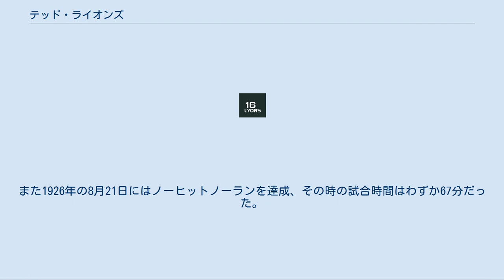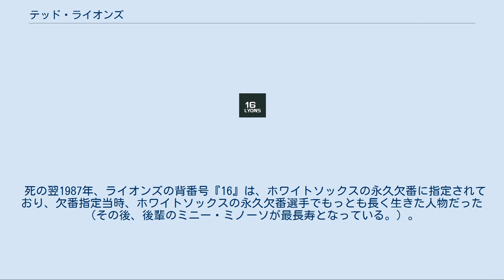テッド・ライオンズ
セオドア・アマール・ライオンズ（Theodore Amar "Ted" Lyons, 1900年12月28日 - 1986年7月25日）は、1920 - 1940年代に活躍したアメリカ合衆国・ルイジアナ州レイクチャールズ出身のプロ野球選手（投手）。
右投両打。
ニックネームは"Sunday Teddy"（サンデー・テディ）。
 1923年7月にホワイトソックスに入団。
翌年から先発ローテーションの一角を担う。
ライオンズはいわゆる打たせて取るタイプの投手で、全てのキャリアを通じてシーズンの奪三振数が80を超えたことが一度もなかったが、3年目の1925年には21勝、1927年には22勝を挙げて最多勝投手に2度輝いている。
また1926年の8月21日にはノーヒットノーランを達成、その時の試合時間はわずか67分だった。
 その後1931年に4勝と成績が落ち込んだ以外は、毎年コンスタントに2桁勝利を挙げる安定した活躍を見せていたが、30代後半にさしかかる1935年頃から、登板の回数は徐々に減っていく。
1939年、当時ホワイトソックスの監督だったジミー・ダイクスは、38歳になっていたライオンズを、日曜日のデーゲームごとに登板させるようにした。
「サンデー・テディ」のニックネームはここから来たものである。
この日曜日ごとの登板策は功を奏し、ライオンズは38歳から41歳までの4シーズン全てで2桁勝利を挙げ、この4年間の通算で52勝30敗の成績を収めることができたばかりか、1942年には防御率2.10を記録、41歳で最優秀防御率投手にまでなっている。
 第二次世界大戦での現役中断を挟んで、1946年には45歳で5試合に登板、同年現役を引退する。
通算の勝ち星は260勝だが、当時ヤンキースの監督だったジョー・マッカーシーは、「もしヤンキースで投げていれば400勝以上はできただろう」とライオンズを評していた。
引退後ホワイトソックスの監督を勤めるも、1948年に101敗を喫して退任。
その後は投手コーチとして1949年から1952年までデトロイト・タイガース、1954年の一年間ブルックリン・ドジャースに在籍している。
 1955年に記者投票によりアメリカ野球殿堂入り選手に選出。
その後は1967年に勇退するまで古巣ホワイトソックスのスカウトを務めた。
 晩年はルイジアナ州サルファの老人療養施設にて過ごし、1986年7月25日に同施設で死去。
86歳没。
 ライオンズのホワイトソックス在籍時の背番号「16」。
 シカゴ・ホワイトソックスの永久欠番に1987年指定。
 死の翌1987年、ライオンズの背番号『16』は、ホワイトソックスの永久欠番に指定されており、欠番指定当時、ホワイトソックスの永久欠番選手でもっとも長く生きた人物だった（その後、後輩のミニー・ミノーソが最長寿となっている。）。